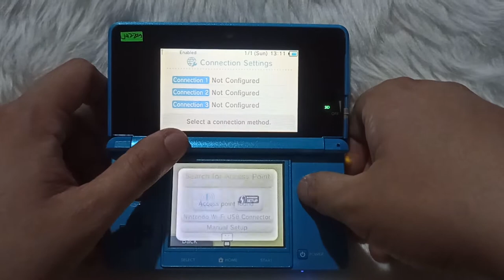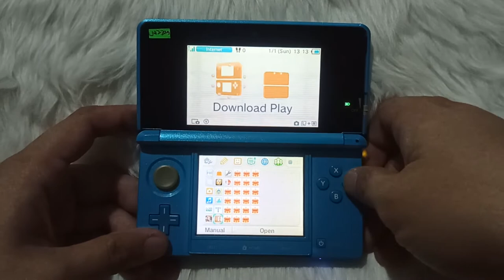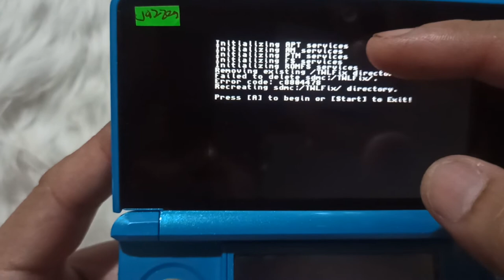How to fix r4 and ds games /dsiware on cfw 3ds with twlfix for flashcart and ds carts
3ds twlfix for flashcart and ds carts